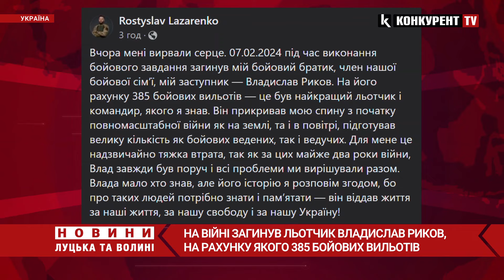“Мені вирвали серце”💔На війні загинув льотчик Владислав Риков: здійснив майже 400 бойових вильотів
Під час виконання бойового завдання загинув льотчик Повітряних сил Збройних сил України Владислав Риков. На рахунку в льотчика було 385 бойових вильотів.